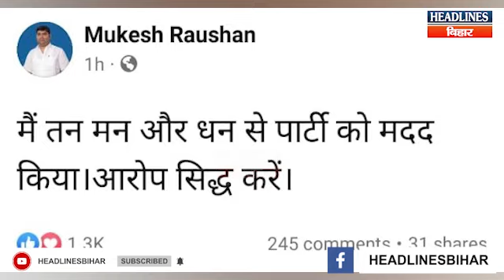Bihar News:तेजस्वी के सबसे खास विधायक ने वैशाली में राजद को हरवा दिया,पार्टी कैंडिडेट ने लगाया आरोप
👉Related Search:
Bihar News
RJD
Tejashwi Yadav
Lalu Yadav
Nitish Kumar
Chirag Paswan